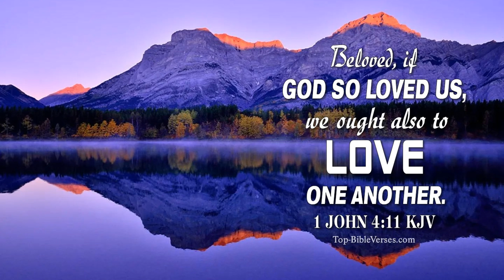A typical morning at the Hyde camp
please join us around camp